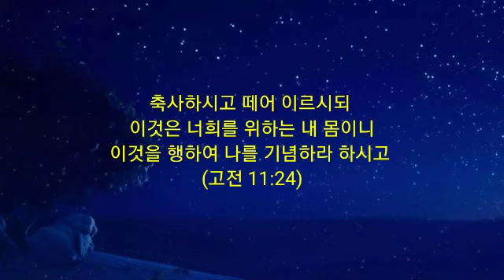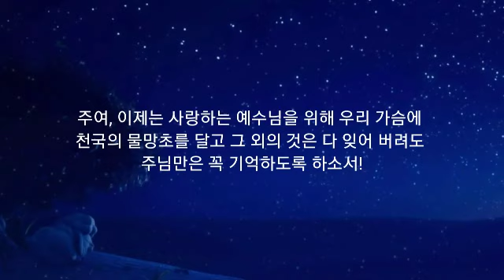365 아침묵상(4, 26)